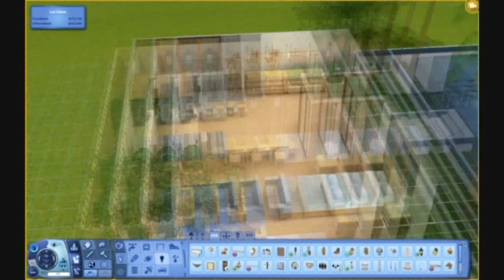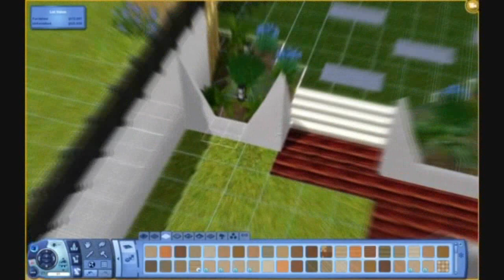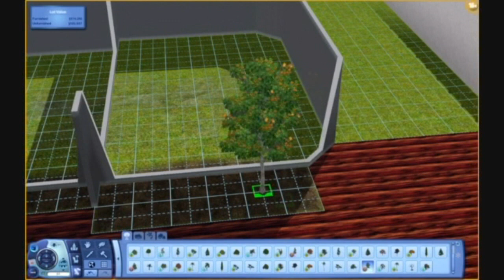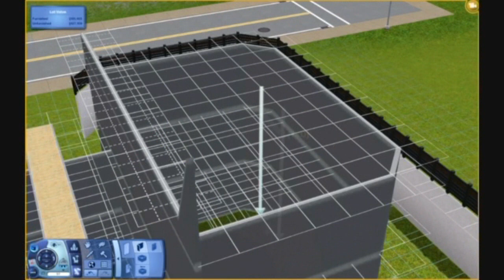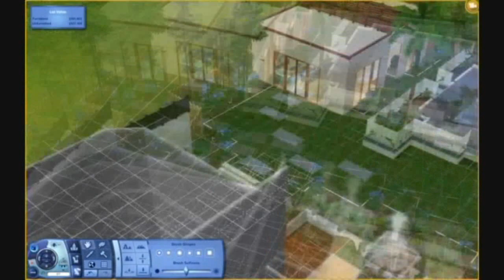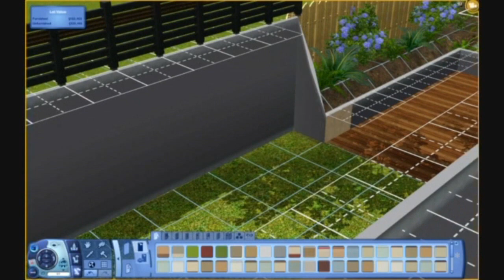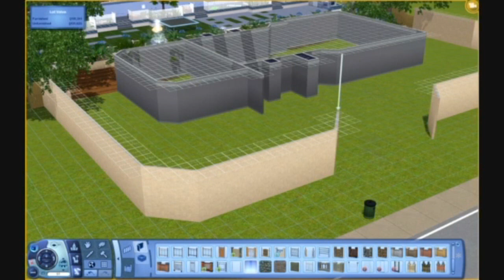The Sims 3: Late Night - House 32 - Of House and Garden - Part 5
Hey guys!
As you can tell I haven't uploaded a gameplay vid of Layton
Reasons being is that:
1) I forgot to record when I was going to start on them

2) I was seduced by the glitz of glamour of showbiz (Glee quote) which is also true. I overplayed and got too far in front to really start recording

3) My play style makes it hard for the ingame camera to keep the video and audio synced with each other. Unless I sync them manually which I really don't want to do. Or I could use another recording tool which I equally don't want to do

So, with that said I decided to go back to House 32, I could've gone back to House 31 but I feel 32 has more potential and I like it more.
But don't worry, 31 will be done!!! After this one!

Firstly, I redid minor areas and added things from the update and Late Night
Thanks to the update, we can place pools on top of foundations, which means that my pool is legit and not CFE'd!!! Which also means I wont have to touch it again!

I hadn't realized that the Late Night seats in the Seating's Misc section were joinable and so are the coffee tables!!!

The entire floorboarded area seems a bit big and I have no idea what to fill it with =\
So it's very empty at the moment

And don't get me started on what I'm going to do for the front yard. or how I'm going to connect the back and front together! =;[
OR what I'm going to do with the front fence X;C

We'll see what happens!

Until then!
You know the drill:
Get excited!!